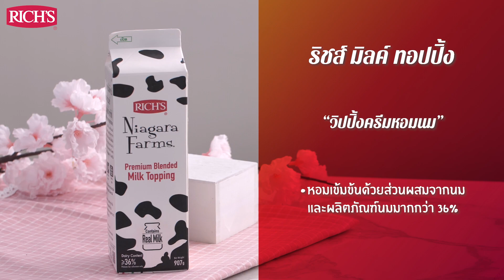เค้กปอนด์นมชมพู เนื้อบัตเตอร์ วาเลนไทน์นี้มีใจสอดไส้ (mini butter pound cake) | ริช วิปปิ้งครีม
ทำเค้กปอนด์นมชมพู ต้อนรับเทศกาลวาเลนไทน์  "เธอลองผ่าด้านในดูสิ แล้วเธอจะเจอหัวใจเราซ่อนอยู่" ฮิ้วว ไปดูส่วนผสมด้านล่างกันเลย

ซื้อริช ไนแองการ่า มิลค์ ทอปปิ้ง ออนไลน์ คลิก

เค้กปอนด์นมชมพู
ส่วนผสมเค้กสปันจ์รูปหัวใจ สำหรับ 1 ถาด ขนาด 12x17 นิ้ว
1. ไข่ไก่ 6 ฟอง
2. เอสพี 30 กรัม
3. น้ำตาลทราย 185 กรัม
4. นมสด (อุ่น) 45 กรัม
5. แป้งเค้ก 185 กรัม
6. นมผง 15 กรัม
7. ผงฟู 3 กรัม
8. เกลือ 2 กรัม
9. เนยจืดละลาย 55 กรัม
10. กลิ่นวานิลลา 1  ช้อนชา
11. สีผสมอาหารสีชมพู
วิธีทำเค้กสปันจ์วานิลลา
1. ร่อนแป้งเค้ก ผงฟู เกลือและนมผงเข้าด้วยกัน
2. ตีไข่ไก่, เอสพี และน้ำตาลทรายขาวเข้าด้วยกัน และใส่ส่วนผสมแป้ง
3. ใส่นมอุ่นกลิ่นวานิลลาและสีผสมอาหารสีชมพู และผสมเข้าด้วยกัน ตีด้วยความเร็วปานกลาง จนกระทั่งส่วนผสมขึ้นฟูใส่เนยละลาย ตีด้วยความเร็วต่ำ และเทใส่ถาด
4. อบที่อุณหภูมิ ไฟบน 200 องศาเซลเซียส ไฟล่าง 180 องศาเซลเซียส เป็นเวลา 13 นาทีจนสุก
5. แช่เย็นและนำพิมพ์มากดเป็นรูปหัวใจ

ส่วนผสมเค้กเนยสด
1. เนยจืด 226 กรัม
2. น้ำตาลไอซิ่ง 180 กรัม
3. ไข่ไก่    4 ฟอง
4. ริชส์ ไนแองการ่า ฟาร์ม มิลค์ ทอปปิ้ง 130  กรัม
5. แป้งเค้ก 200 กรัม
6. ผงฟู 6 กรัม
7. เกลือ 4 กรัม

วิธีทำเค้กเนยสด
1. ตีเนยจืดกับน้ำตาลไอซิ่งให้ขึ้นฟู ด้วยความเร็วปานกลาง
2. ทะยอยใส่ไข่ไก่ ตีให้เข้ากัน
3. ร่อนแป้งเค้ก, ผงฟูและเกลือเข้าด้วยกัน
4. ทะยอยใส่แป้งเค้กสลับกับริชส์ ไนแองการ่า ฟาร์ม มิลค์ ทอปปิ้ง และกลิ่นวานิลลา ตีด้วยความเร็วต่ำ
5. เทหรือบีบเนื้อเค้กเนยสดลงไปที่ก้นพิมจากนั้น เรียงเค้กสปันจ์หัวใจลงไป และเทหรือบีบเนื้อเค้กเนยสดลงไปปิดให้มิด
6.  อบที่อุณหภูมิ 165 องศาเซลเซียส เป็นเวลา 40 นาทีหรือจนสุก

ส่วนผสมครีมนมเย็น
1. นมสด(1) 360 กรัม
2. น้ำเชื่อมกลิ่นสละ 100 กรัม
3. ริชส์ ไนแองการ่า ฟาร์ม มิลค์ ทอปปิ้ง 55 กรัม
4. ผงวุ้น  3 กรัม
5. น้ำตาลทราย 60 กรัม
6. แป้งข้าวโพด 20 กรัม
7. นมสด(2) 55 กรัม
8. เนยจืด 55  กรัม

วิธีทำครีมนมเย็น
1. นำนมสด(1) ,น้ำเชื่อมกลิ่นสละ และริชส์ ไนแองการ่า ฟาร์ม มิลค์ ทอปปิ้ง ตั้งไฟให้เดือด
2. ผสมน้ำตาลและผงวุ้นรวมกัน และใส่ในส่วนผสม และตั้งไฟให้เดือดอีกครั้ง
3. นำแป้งข้าวโพดและนมสด(2)ผสมกัน และเทลงในหม้อ กวนให้เข้ากัน จนข้น
4. ปิดไฟและใส่เนยลงไปคน ให้เข้ากัน รอให้อุ่น(อุณหภูมิ 60-70 องศาเซลเซียส) และนำมาราดเค้ก